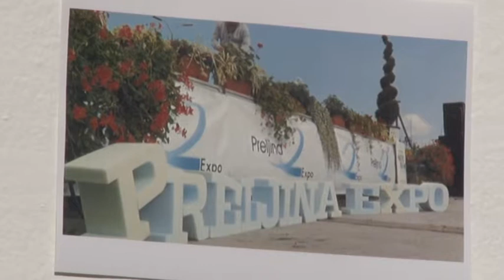31 10 PRELJINA EXPO